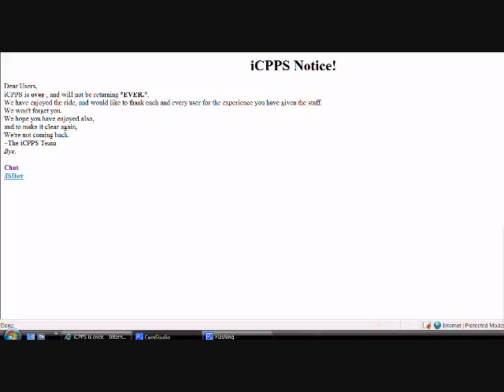icpps is over :(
icpps is over :( icpps  was a new cp private server that i joined. im guessing disney found out and shut it down